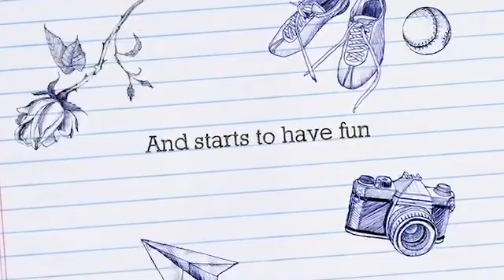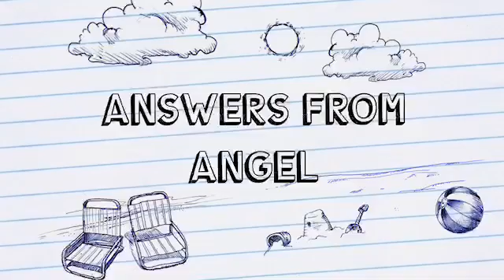Answers From Angel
Created on: iMovie
All pictures and videos by: Austin Price